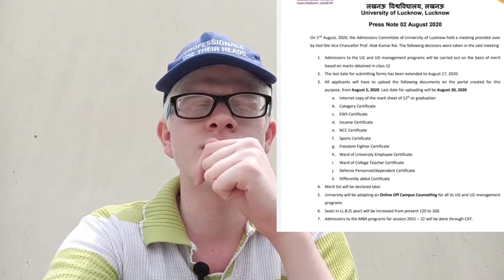NO ENTRANCE IN LUCKNOW UNIVERSITY 2020! LUCKNOW UNIVERSITY UG ADMISSION WITHOUT ENTRANCE 2020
How to fill online form 2020

Notice link